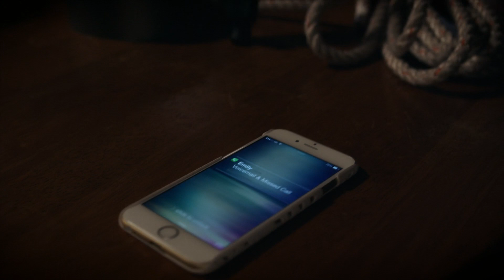Pretty Little Liars - The Liars Talk About Hanna/Hanna's Goodbye Tape - "The Wrath of Kahn" (7x09)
Hanna doesn’t want to wait around for proof that Noel is Uber “A” so she texts her friends that she is in New York working on her fashion business with Lucas. In her new lair, Hanna takes out duct tape, a hammer, rope and a video camera. Hanna records a goodbye message in case her plan goes wrong. “If you find this video before I finish what I need to do, something went terribly wrong. Please give this to the police” Hanna says to the camera.

One of the PLLs goes rogue to prove that Noel Kahn is Uber A, while the others try to find evidence to back her theory and worry about her emotional state. Emily unexpectedly turns to Paige for comfort in her time of need, which causes tension in her other relationships. Jason and Aria team up to look into Mary’s past and what she might be hiding.